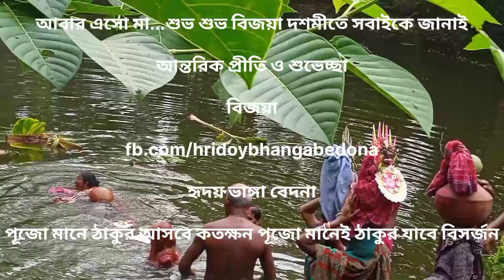শুভ বিজয়া দশমীর ঘট বিসর্জন😭| প্রতিমা বিসর্জন |শুভ বিজয়া ২০২৩| Happy Vijaya Dasami |thakur visarjan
shubh vijaya thakur visarjan,
thakur visarjan lagao,
durga puja thakur bari,
durga thakur position,
durga maa bisorjon,
durga immersion,
visarjan durga,
visarjan maa durga,
boro boro thakur visarjan,
visarjan thakur,
thakur visarjan visarjan,
thakur bhasha mein,
durga idol immersion in kolkata,
thakur bhasha thakur bhasha,
thakur bhasha,
naihati boro maa vasan,
naihati boro maa visarjan,
kolkata thakur visarjan,shubh vijaya dashami,
shubh vijayadashami,
when is dasara,
9 durga avatars,
9th day navratri,
8th day navratri song,
8th day of navratri mantra,
8 day navratri,
8th day navratri,
7 devi,
7th day navratri,
4 navratri in a year,
yah navratri,
when is vijayadashami,
shubh din aayo vijayadashami song,
shubh vijayadashami status,
shubh din aaya vijayadashmi pavan dikshabhumi,
o shubharam song,
navratri vijayadashami,
9th day navratri song,
vijay dashmi katha,
i shubh ghadi song,
i shubh,
i shubh ghadi,
date of dussehra,
shubh din aaya vijayadashami dance performance,
shubh din aaya vijayadashami song,
shubh din aaya vijayadashami,
9 day navratri
jyoti thakur bhashan,
i durga puja,
i puja,
durga durga visarjan
vijayadashami puja,
when is vijayadashami,
october vijayadashami,
vijayadashami status 2023,
vijayadashami last scene,
vijayadashami look,
story of vijayadashami,
vijayadashami navratri,
nava durga puja,
vijayadashami wishes,
vijayadashami trailer,
vijayadashami video,
vijayadashami special video in my village,
vijayadashami bengali song,
vijayadashami celebrations,
vijay dashmi dashara,
durga puja vijaya dashami,
vijayadashami,
vijayadashami bangla,
dhaker kathi visarjan vijaya dashami,
vijayadashami essay in sanskrit
vijaya dashami dhaki,
dhak badya,
durga puja vijayadashami,
dhak dashami,
dashami dhak,
durga puja dussehra,
dale dhaki,
only dhak,
nava durga puja,
durga puja song dhak
durga puja ghat virshran,
durga puja ghat